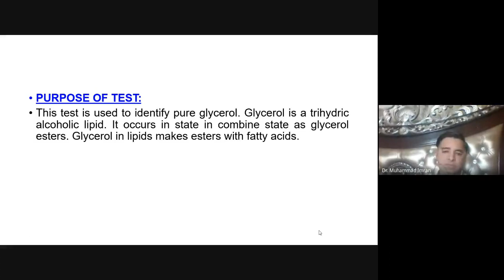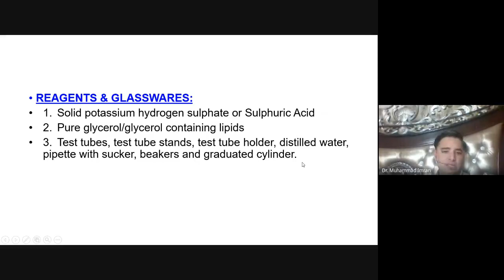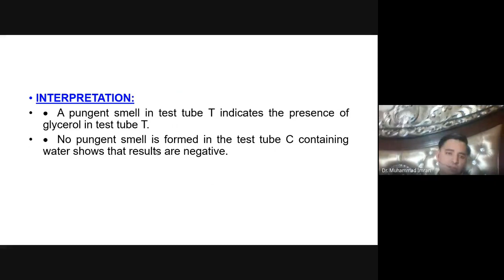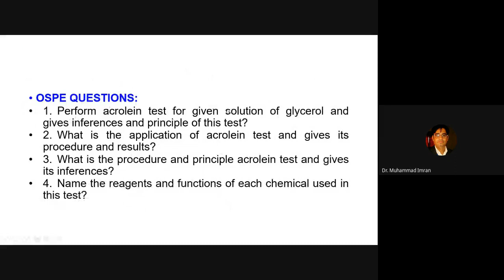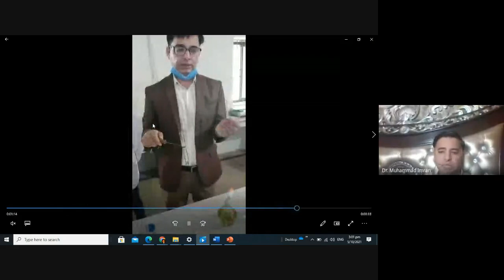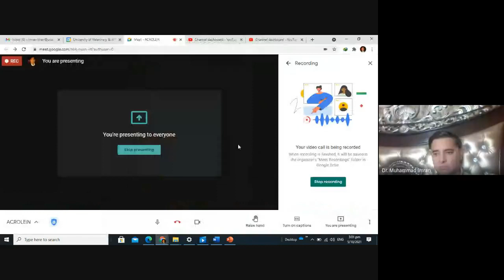Acrolein Test in English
PURPOSE OF TEST:
This test is used to identify pure glycerol. Glycerol is a trihydric alcoholic lipid. It occurs in state in combine state as glycerol esters. Glycerol in lipids makes esters with fatty acids.
REAGENTS & GLASSWARES:
1. Solid potassium hydrogen sulphate
2. Pure glycerol
3. Test tubes, test tube stands, test tube holder, distilled water, pipette with sucker, beakers and graduated cylinder.
PROCEDURE:
1. Take two neat test tubes and label them T (test sample) and C (control).
2. Add 3 drops of distilled water in test tube C and 3 drops of glycerol in test tube T with the help of pipette.
3. Add pinch of solid potassium hydrogen sulphate in both test tubes and mix well and heat strongly over small flame.
INTERPRETATION:
• A pungent smell in test tube T indicates the presence of glycerol in test tube T.
• No pungent smell is formed in the test tube C containing water shows that results are negative.
PRINCIPLE:
On heating with potassium hydrogen sulphate the glycerol become dehydrated to produce dehydrated aldehyde which is called as acrolein with pungent smell. This is because KHSO4 is strong dehydrating agent.